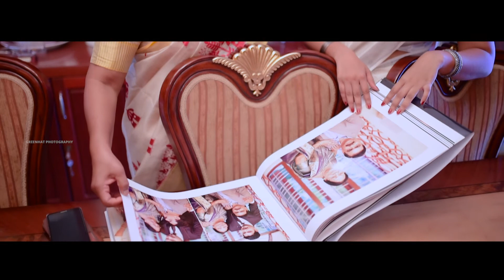Family Get Together Videos and Party Moments | Rachna & Denny Family Reunion Moments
People are well bothered by the importance of Family reunion or Family Get together. Everyone wishes to be living with a happy family. In this video, the star of the show is Rachna and Denny. Their family, friends, and relatives are gathered together after the wedding of the bride and groom.

As we know, a wedding is not just tying the knot between the bride and groom. Rather it is starting a relationship between two families beautifully. Since the families come from different backgrounds and the new relationship brings a whole lot of happiness to the family. Greenhat is really happy to cover the moments which they shared with each other and also arranged a grand feast with many cuisines.

About:

Greenhat Photography specializes in Wedding Photography & Videography. We have 10Years of Experience in the Wedding field.
We have a Good Team of Photographers and Cinematographers.